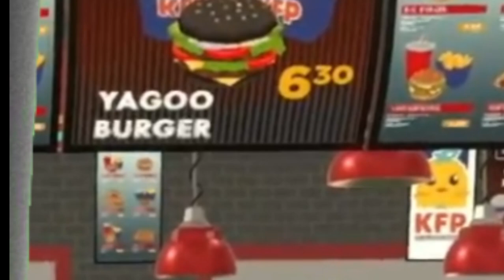???calli's secret???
i always knew that calli actually loves kiara.